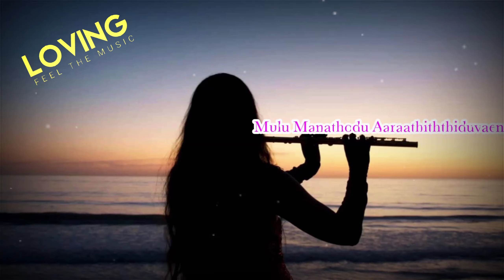UyarMalaiyo SamaVeliyo ... Flute Music 🎧🎶🎧 WhatsApp Status Video ...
Updates  ... ☺😍☺ ...

If you are new for my Channel